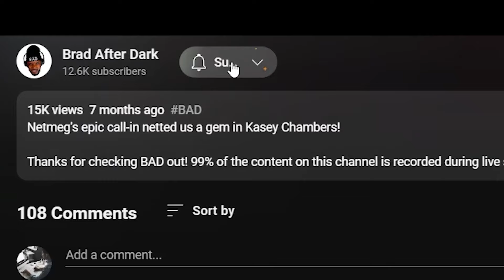🎵 Dinah Washington - Big Long Slidin’ Thing REACTION